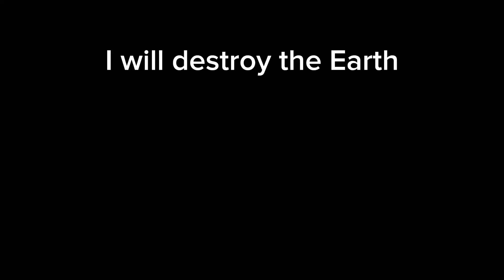12 January 2024